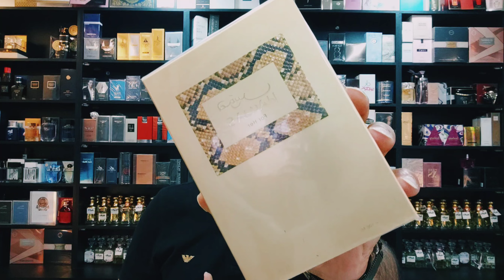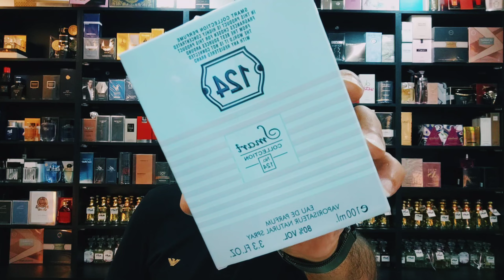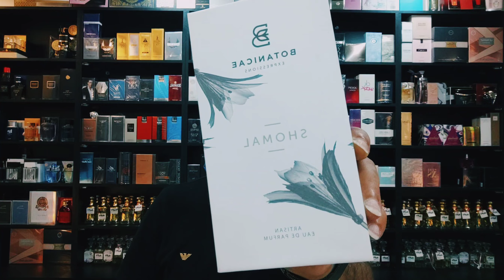بدائل العطور : عشر عطور بسعر رخيص لرجال والنساء تحاكي عطور عالمية . سوس اربيان .الرصاصي . جبارليس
مراجعه لعشر عطور من دار الرصاصي و سوس اربيان و جبارليس و لطافة تعتبر بدائل و كلون لعطر باهظة الثمن بسعر متوسط وترضي اغلب الاذواق
عطر الاماكن من سوس اربيان بديل عطر فلور بومب فيكتور أند رولف
عطر هوس الرصاصي بديل عطر لانكوم لافي اي بيل
عطر شهرة الرصاصي
عطر روحي تحبك الرصاصي بديل عطر بيلا دي اوبيوم إيف سان لورن
عطر سيكرت الرصاصي بديل عطر تومي جيرل هالفيجر
عطر جانجل أوف ذا كينج جبارليس بديل عطر ايربا بورا سوسبيرو
عطر الحرمين عنبر عود بديل لعطر ايربا بورا زيرجوف
عطر انا الابيض لطافة بديل عطر ايربا بورا زيرجوف
عطر سمارت 193 بديل عطر انفكتوس فيكتوري
عطر سمارت 124 بديل عطر لي مال جون بول جولته
عطر بوتانيكا شومال